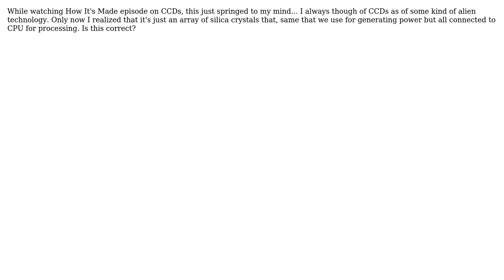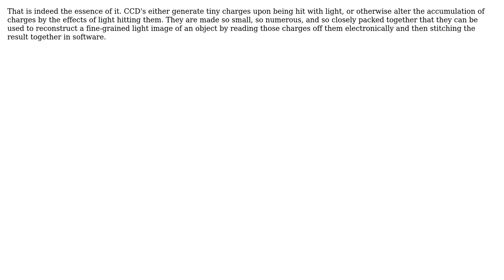Engineering: Are cameras' CCDs just elaborate tiny solar cells? (2 Solutions!!)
Engineering: Are cameras' CCDs just elaborate tiny solar cells?

With thanks & praise to God, and with thanks to the many people who have made this project possible! | Content (except music & images) licensed under CC BY-SA | Music | Images & others | With thanks to user ScienceDiscoverer user niels nielsen user Dave Tweed and the Stack Exchange Network Trademarks are property of their respective owners. You are responsible for your own actions.